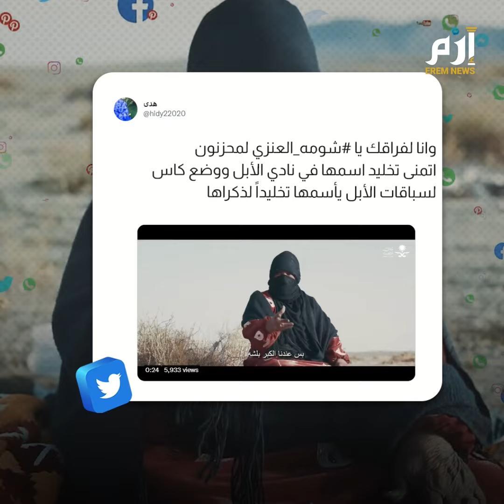وفاة راعية الإبل السعودية الشهيرة شومة العنزي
*الوصف*
بعد معاناة مع المرض، توفيت راعية الإبل السعودية الشهيرة شومة العنزي في مستشفى القريات العام شمال المملكة